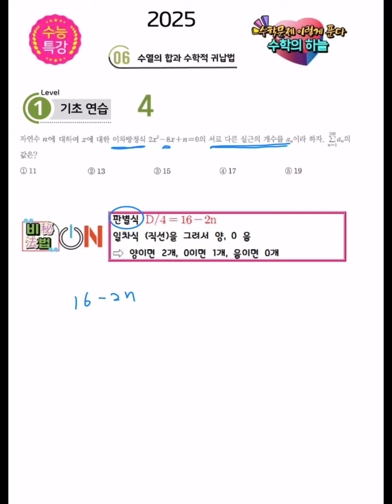2025학년도 수능특강 수1 수열의 합과 수학적 귀납법 LV 1 4번 (2-1 기말고사 대비)